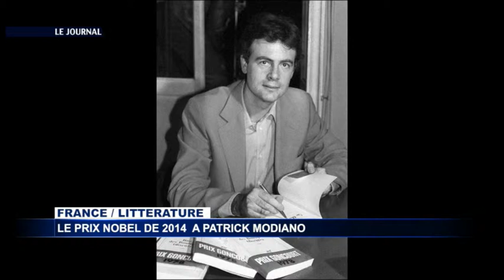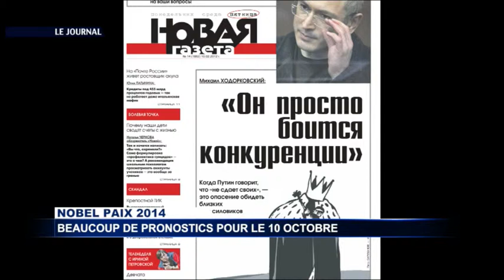JOURNAL 07H 10 10 2014